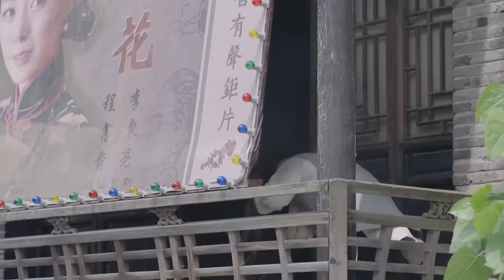【精選諜戰劇】殺機1942 第22集：神秘特工奉命執行險要任務，層層殺機中周旋，不料身邊人竟是間諜